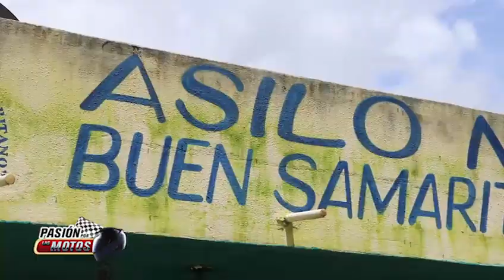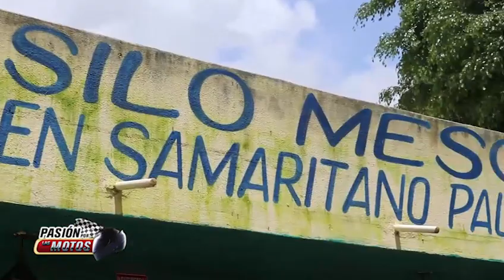PASIÓN POR LAS MOTOS, RODADA BENEFICIO ASILO DE ANCIANOS XTREME BIKERS